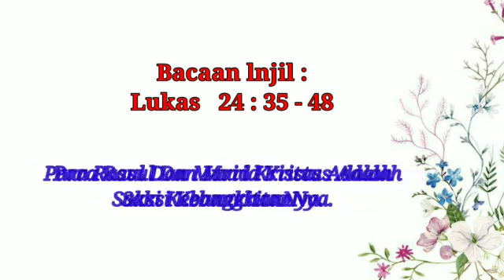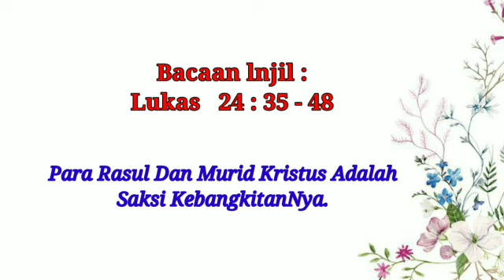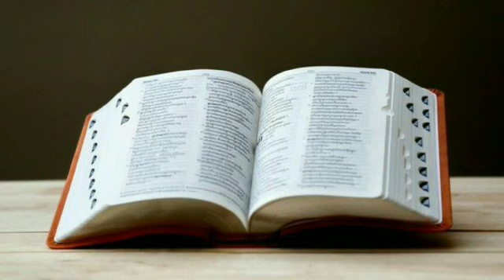Para Rasul dan Murid Kristus Adalah Saksi KebangkitanNya!